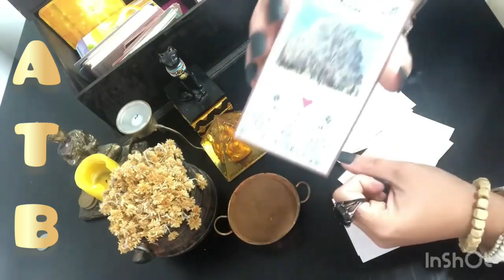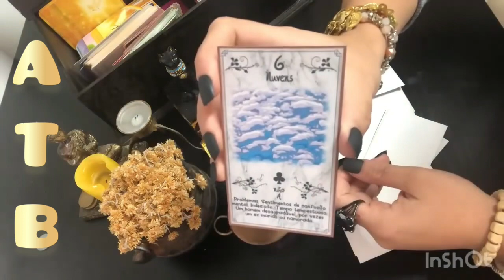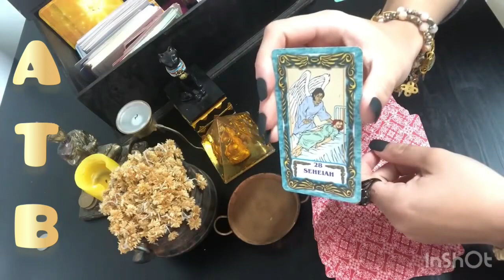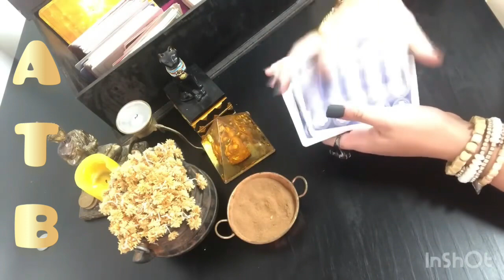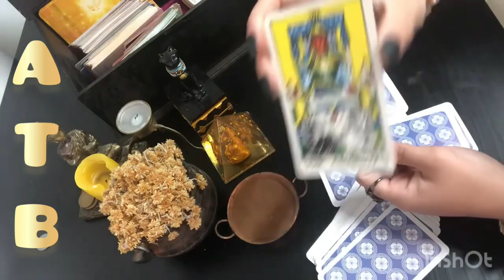Taurus: your fortune in the right time